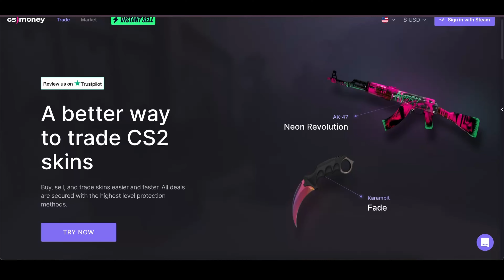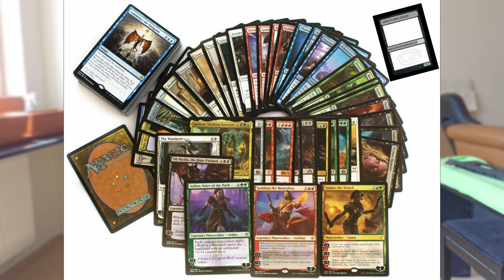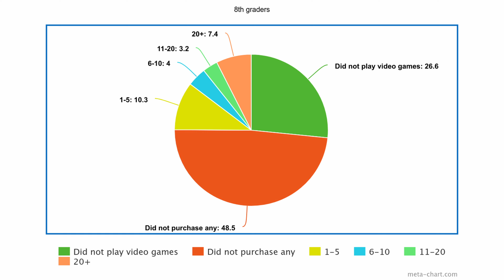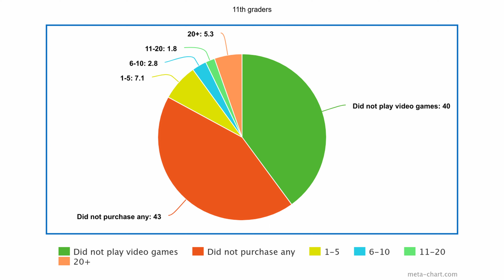Loot boxes are gambling available to children! | Explained by an Addictologist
Research has identified links between gambling and purchasing loot boxes. Still, loot boxes remain available even to children! Why? And what can be done about it? Find out in my video.

00:00 Start
00:22 What are loot boxes?
02:50 History of loot boxes
04:22 Ensnaring design
07:11 Loot box addiction
12:23 Statistics and risk factors
16:30 Minimizing the harm
18:03 Loot box regulations
20:11 Questions for the future
21:52 Summary
23:22 Surprise

I made a game! It's a simple matching puzzle game inspired by fall, mushrooms, and cottagecore. Apple version is currently available here:
I'll be happy to hear from you with some feedback. :)